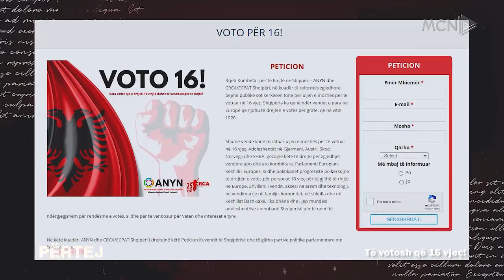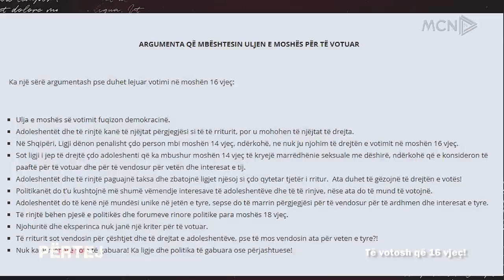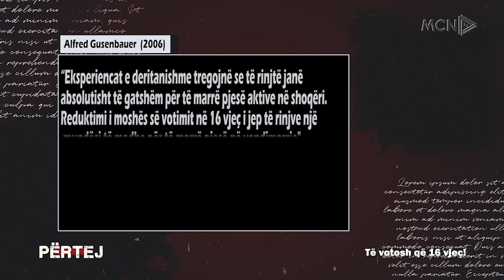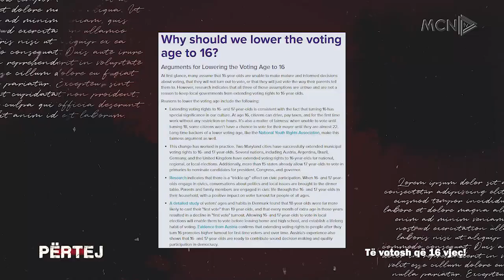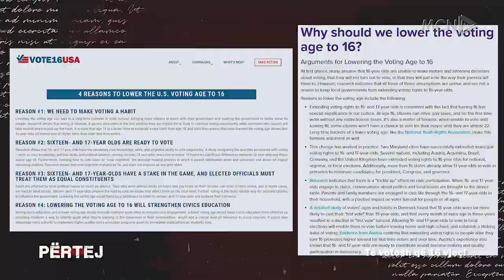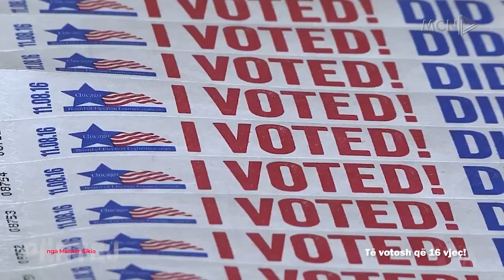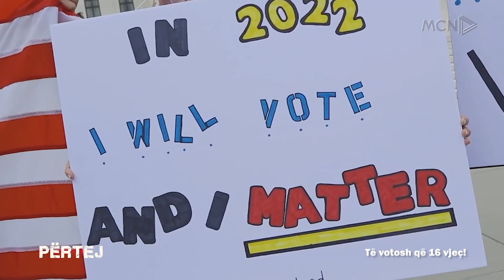Përtej - Të votosh që 16 vjeç